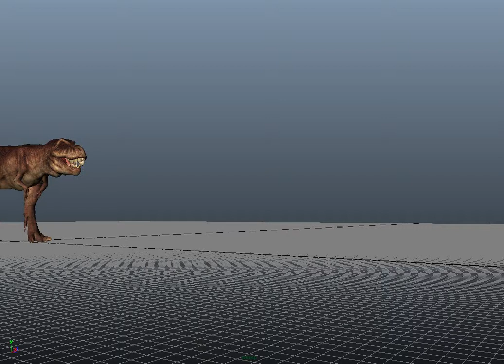Trex bite sequence